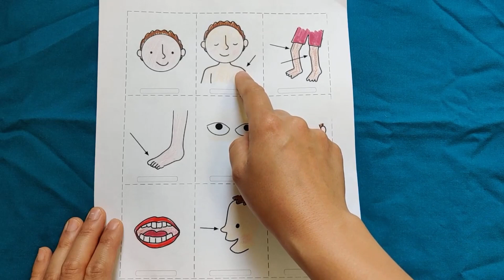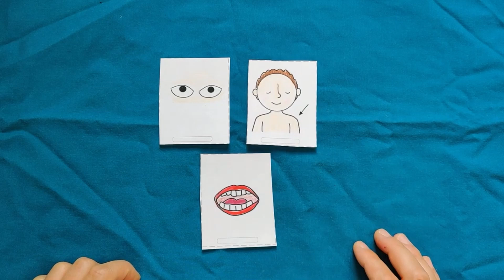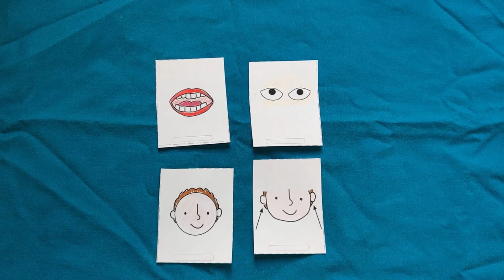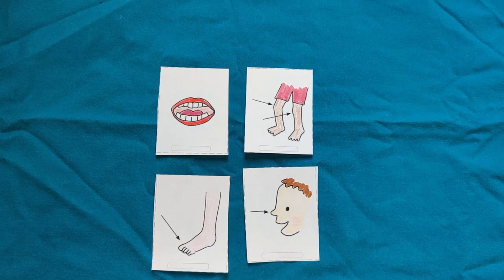Head & Shoulders (Touch & Point / Wordlog) - Russian - Month 1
This video is designed for use with Kind Neighbor video curriculum for learning language, a free resource
How to use these videos for language learning with your kids today!
Here’s a simple schedule to use these videos with scaling activities for one month: